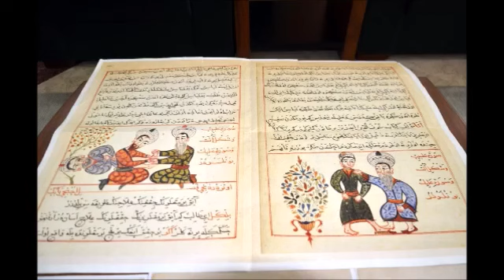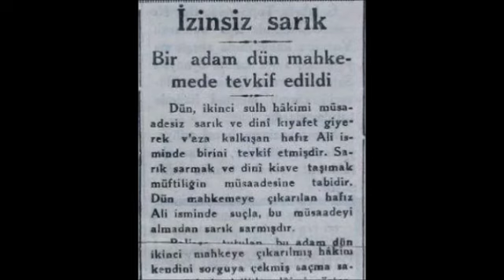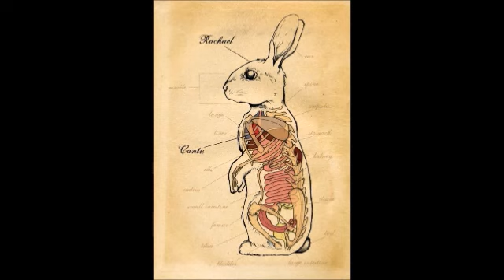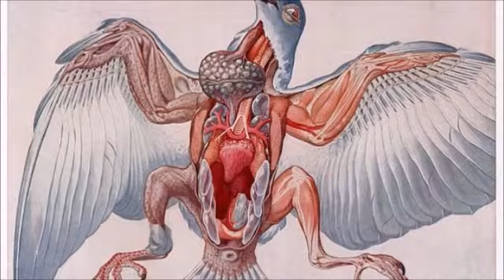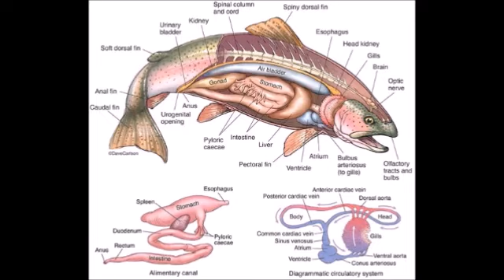TV nin Evimize Getirdiği PİSLİKLER -TİMURTAŞ uçar HOCAEFENDİ VAİZ MÜFTÜ Muavini 2000senesi EVVELİ TR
VAAZ Tarihi ; 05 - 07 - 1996 Cuma
sohbet dinle
sohbet hocaları
sohbet muhabbet
sohbet anlatan hocalar
sohbet abdulmetin
sohbet canlı yayın
sohbet cübbeli
vaaz dinle
vaaz duası
vaaz veren hoca
vaaz örnekleri
vaaz arapça
vaaz ağlatan
vaaz ateist
vaaz cuma
sohbet dinle
sohbetli tarifler
sohbet hocaları
sohbet videoları
sohbet muhabbet
sohbet cübbeli
hocalara geldik
hoca webde
hoca kafası
hoca ahmet yesevi
hoca camide
hoca dini sohbet
hoca duası
hocaefendi
laiklikmi şeriatmı
laiklik nedir
laik türkiye
laik müslüman olurmu
laik nedemek
laik anlayış
laik ahlak
laik arap ülkeleri
laik anayasa
şeriat nedir
şeriatmı laiklikmi
şeriat kuralları ve cezaları
şeriat tartışması
şeriatçı genç
şeriat atatürk
şeriat ayasofya
şeriat ayetleri
şeriat anketi
şeriat belgeseli
vaaz veren hoca
vaaz duası
vaaz nasıl verilir
vaaz örnekleri
vaaz ağlatan
vaaz ayetleri
vaaz bitir meduası
dini hikayeler
din kültürü
din adamları
din tyt
din afyondur
din alimleri
din belgeselleri
din canlı ders
devlet bahçeli
devlet kuşu
devlet sırrı
devlet ana
devlet adamları
devlet aklı
devlet arşivleri
e devlet
devlet çeşitleri
devlet düşmanı
cuma mesajları
cuma suresi
cuma namazı nasıl kılınır
cuma duası
cuma bim
cuma ezanı
cuma fazileti
cuma günü
ilim irfan haznevi
ilim öğrenmek
ilim dersleri
ilim akademisi
ilim amel ihlas
ilim aşkı
ilim abidesi
ilim bilim kuranı kerim
ilim bilgileri
islam memiş
islam subhi
islamın şartı beştir
islami düğün
islamyıldız
islamoğlu
islamiyet öncesi türk edebiyatı
islami çizgifilm
islam tarihi
islam ahlakı
kuran dinle
kuranı kerim
kuran öğreniyorum
kuran tilaveti
kuran meali
kuran okuma
kuranı kerimi güzel okuma yarışması
kuran alfabesi
kuran arapçası
kuran ayetleri
ayetelkürsi
ayetler
ayet dinle
ayet nedir
ayet edebiyat
ayet ve hadisler
ayet suresi
ayet anlamları
ayet cin
ayet cüz sure nedir
ayet cuma
hadis dersler
hadis usulü
hadis dinle
hadis inkarcıları
hadis buhari
hadis bilgisi
hadis bilimi
hadis çeşitler
sünnet düğün
sünnet davası
sünnet annesi
sünnet acısı
sünnet anısı
sünnet cübbeli
sünnet farz nedir
sünnet inkarcıları
sünnetleri öğreniyorum
sünnetler nasıl kılınır
islam devleti
cihad
ibadet
ahlak